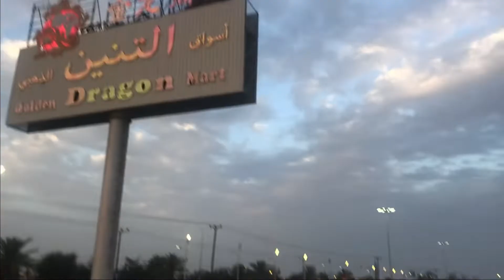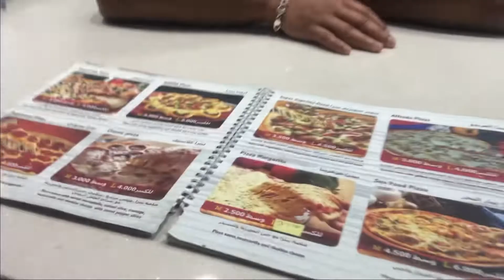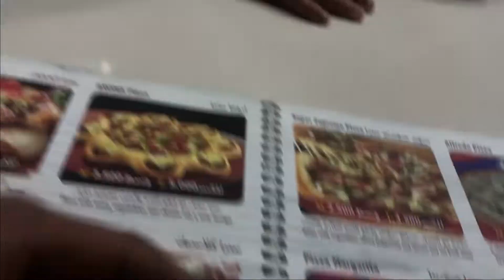First Ramadan in Oman | Food vlog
Today i will going mosque with friends and cousins also….